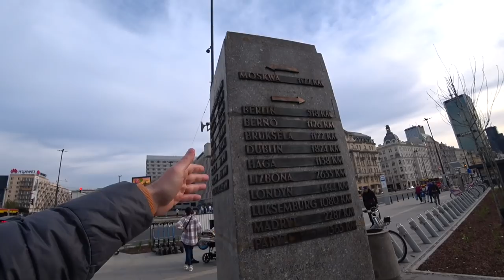4 Reasons Why WARSAW Is BETTER Than YOUR City 🇵🇱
Warsaw is not only underrated, but it's a unique city that brings together many of the best qualities in a very nice livable package. In this video, I want to share with you four solid reasons that Warsaw is (most likely) better than your city.